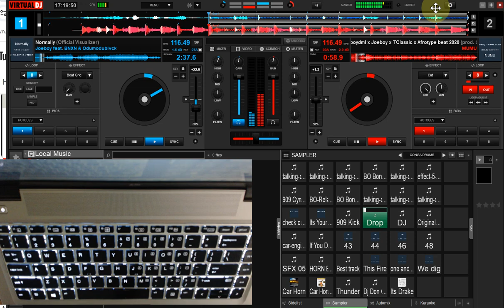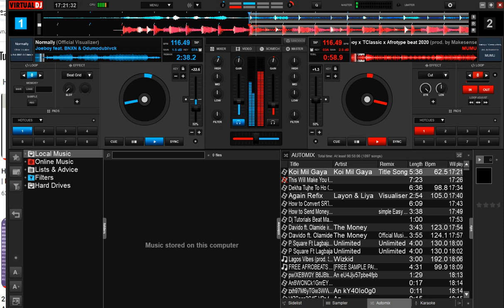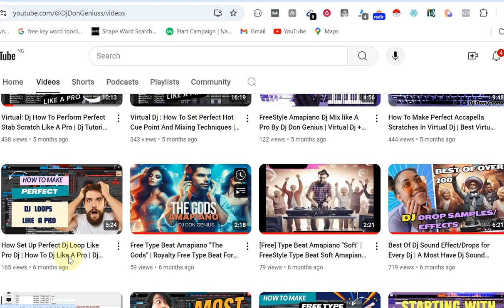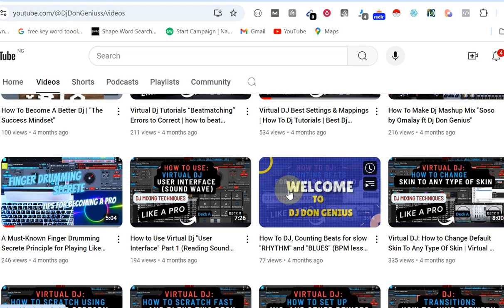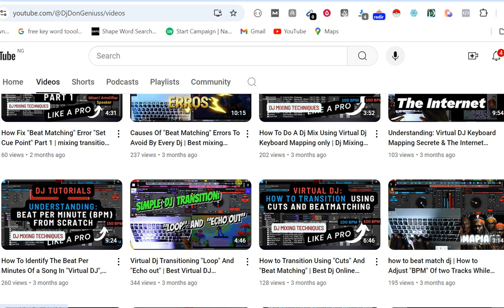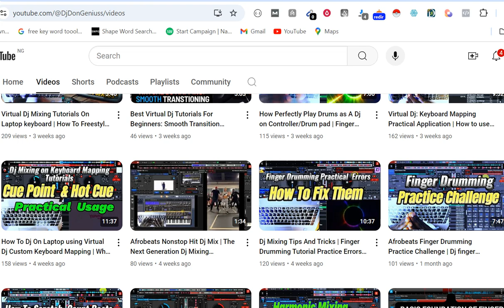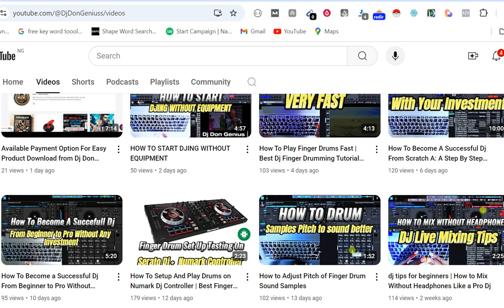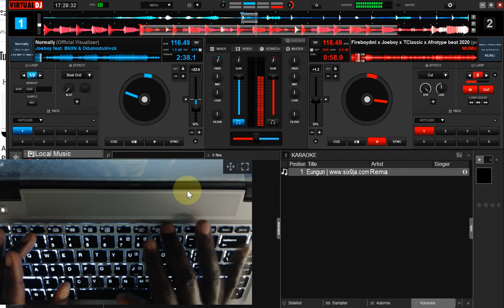Dj Tutorial For Everyone interested In Deejaying, A Beginner Guide to Pro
You A Comprehensive Guide/Review for you. By Dj Don Genius